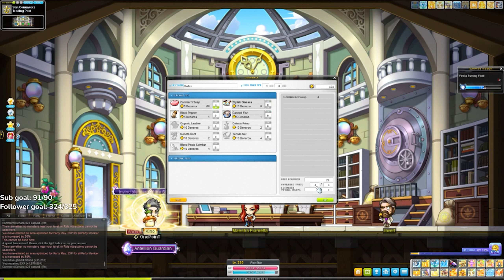[MS] 103122 Stream | 230 Bishop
VODs are background noise to be left on your second monitor as you go about your day.